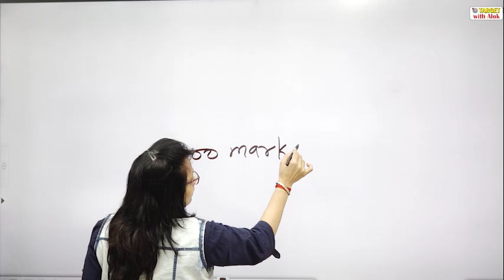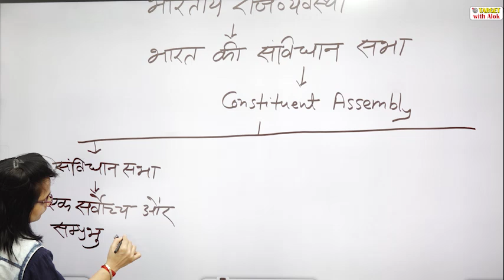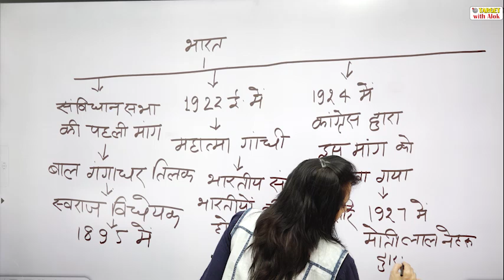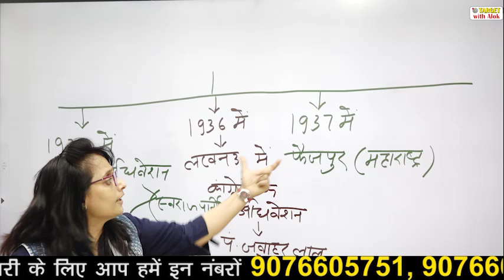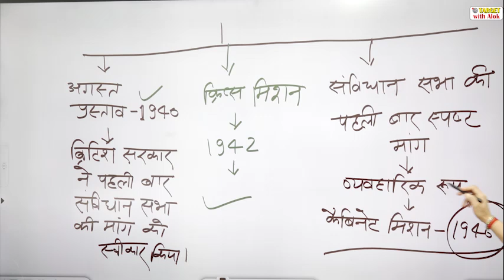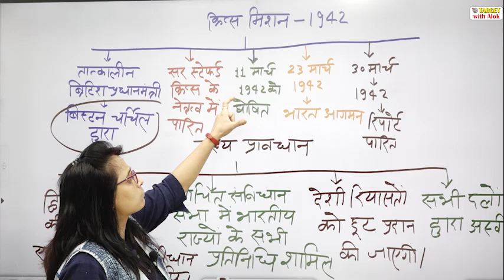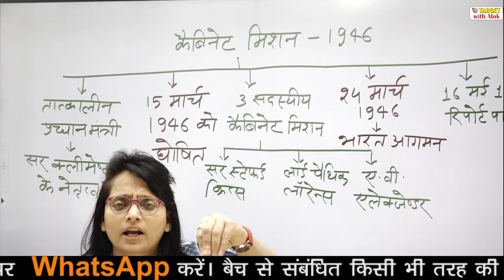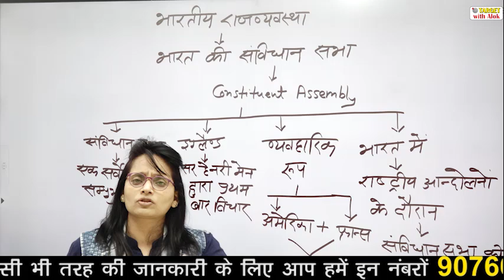UPSI 2021-एकलव्य बैच || संविधान || भारत की संविधान सभा || TARGET with Alok